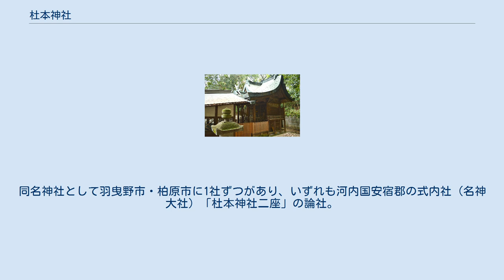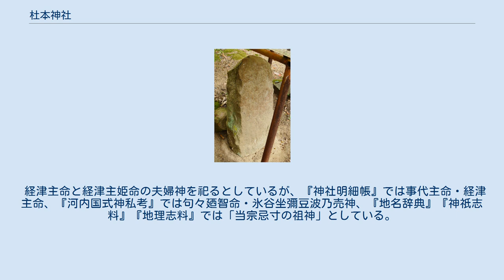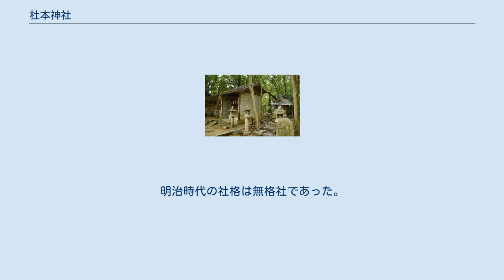杜本神社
杜本神社（もりもとじんじゃ）は、大阪府にある神社。
同名神社として羽曳野市・柏原市に1社ずつがあり、いずれも河内国安宿郡の式内社（名神大社）「杜本神社二座」の論社。
羽曳野市の杜本神社の方が有力な論社とされる。
 どちらも祭神に経津主神が含まれている。
一説には、崇神天皇の時代、経津主命の14世の孫の伊波別命（いわわきのみこと）が、祖神・経津主神の陵墓のある地に住み、経津主神を祀ったのが起源であるという。
 延喜式神名帳に名神大社として記されるほか、延喜式で当社の祭礼が「杜本祭」として記載され、内蔵寮の幣使が参向していた。
天正年間、織田信長の高屋城攻めの際、兵火によって社殿・社宝を失い、1586年（天正14年）、豊臣秀吉に社領を没収され衰微した。
 経津主命と経津主姫命の夫婦神を祀るとしているが、『神社明細帳』では事代主命・経津主命、『河内国式神私考』では句々廼智命・氷谷坐彌豆波乃売神、『地名辞典』『神祇志料』『地理志料』では「当宗忌寸の祖神」としている。
 創建年代は不詳である。
社伝によると、伊波別命に縁の一族が神社の祭祀を行い、平安時代には「矢作忌寸」を称したという。
神仏習合時代に神宮寺の金剛輪寺が創建され、社僧により奉仕されたが、明治の神仏分離により金剛輪寺は廃寺となった。
明治5年（1872年）に村社に列格し、明治41年（1908年）に神饌幣帛料供進社となった。
 境内の本殿前左右には、「隼人石」と呼ばれる石造物1対がある。
獣頭人身像が彫られたもので、造立年代は不明だが、奈良市の「那富山墓」にある隼人石第1石によく似る。
 現在の社殿は江戸時代に高津宮から移築したものである。
境内社として以下のものがある。
 羽曳野市指定文化財 祭神は経津主命一座のみであり、『明治神社明細帳』では「祭神不詳」と記されている。
 創立年代は不詳である。
明治時代の社格は無格社であった。
明治40年（1907年）12月25日、国分神社（柏原市国分市場）に合祀され、その境内社となった。
昭和47年（1972年）3月、旧地に社殿が再興された。
国分神社内の境内社（森本神社）も現存している。